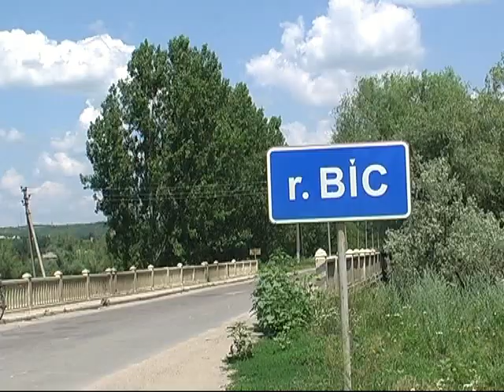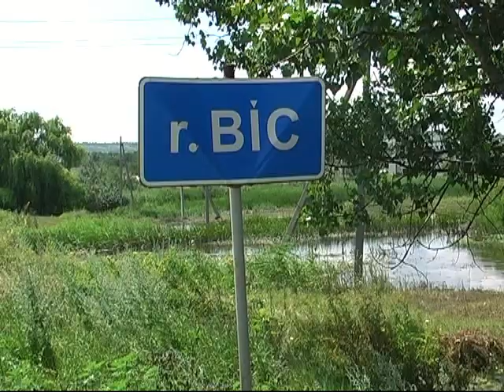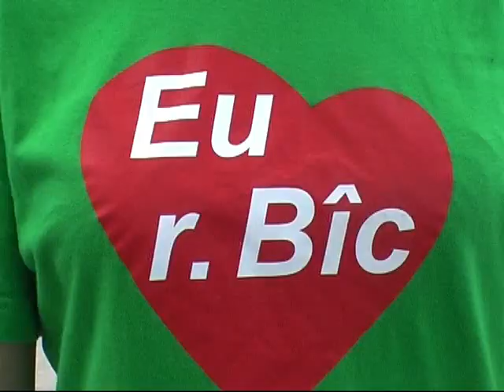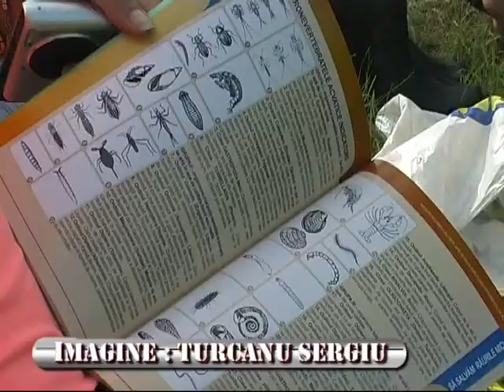Expeditie pe riul Bic - 2013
25 de tineri din mai multe localitati a republicii, promotori ai valorilor de mediu au efectuat o expeditie pe riul Bic, în perioada 7-14 aprilie, de la izvorul rîului si pînî la gura de vărsare a acestuia. Pe 10 iulie grupul de tineri a ajuns și la strășeni, acolo unde au avut o întrevedere cu viceprimarul orașului, au vizitat gunoiștea din oraș și stația de pomparea apelor uzate. Acest proiect implementat de Centrul National de mediu și  sustinut de programul de granturi pentru democratie al Ambasadei SUA. Sloganul acestiu proiect a avut  lozinca ,,Iubește-ți rîul''.